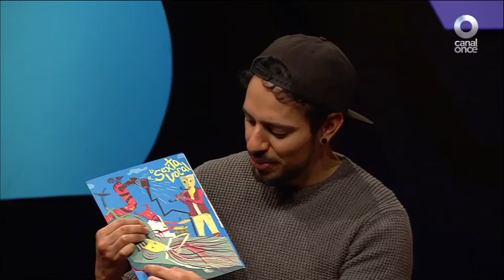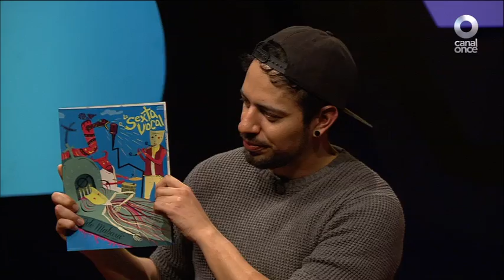La Sexta vocal en la Central (13/05/2017)